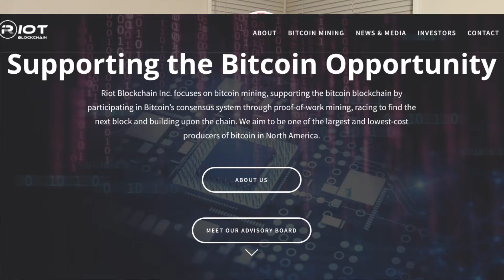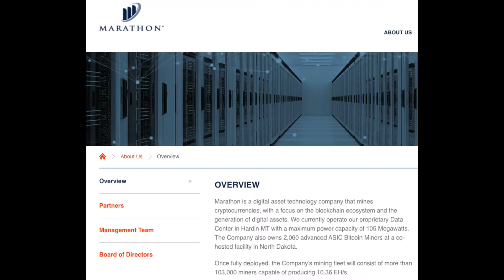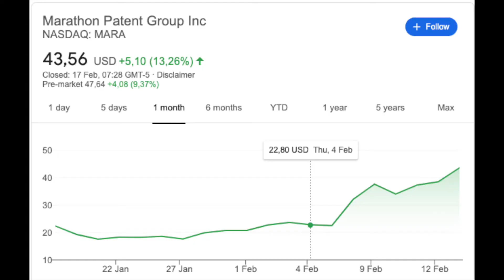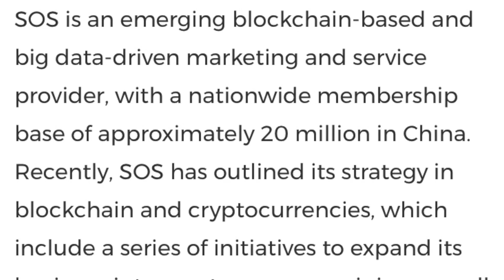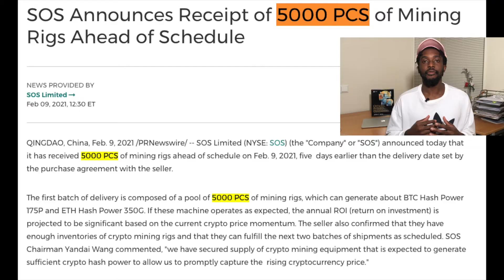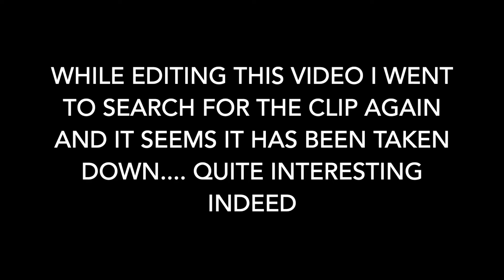3 CRYPTO STOCKS TO BUY NOW!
Right now Blockchain technology is HUGE... meaning there's a lot of opportunity in the that specific market. In today's video I will breaking down and providing an analysis on 3 hot stocks which look like they will continue to surge in the near future.

00:00 - Intro
01:21 - Only 2 Ways To Buy Cryptocurrency
02:05 - $RIOT
03:34 - $MARA
05:34 - $SOS
07:17 - Mr Wonderful Cheating The Game?
08:19 - Correlation Between Bitcoin & These Stocks
09:37 - Outro